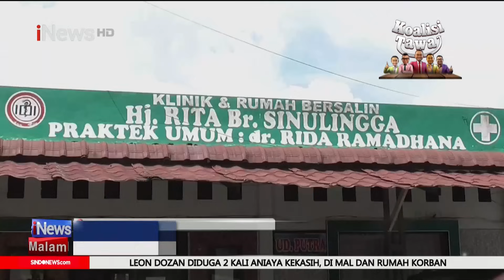Komplotan Pencuri di Surabaya Ditangkap